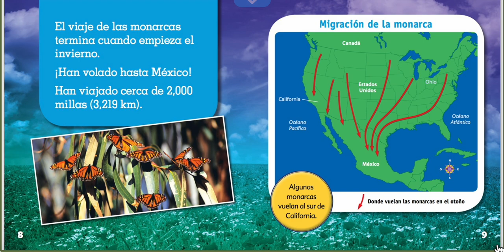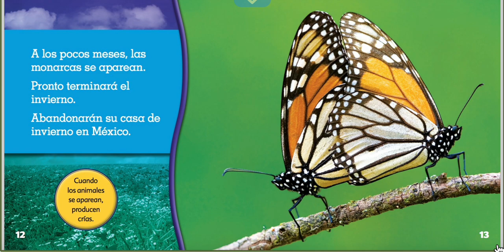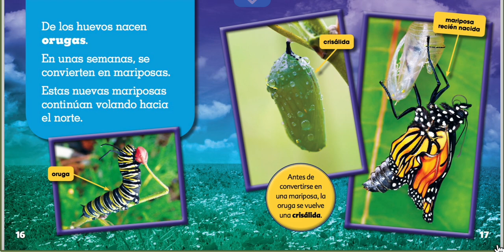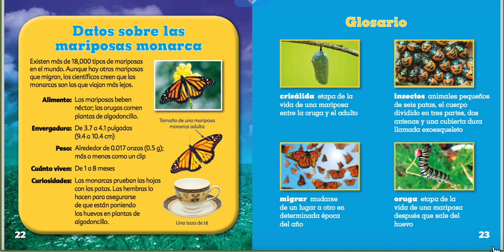LAS MARIPOSAS MONARCA POR JOYCE MARKOVICS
¿Qué clase de animales son? ¿Como se reproducen? ¿Por qué migran?